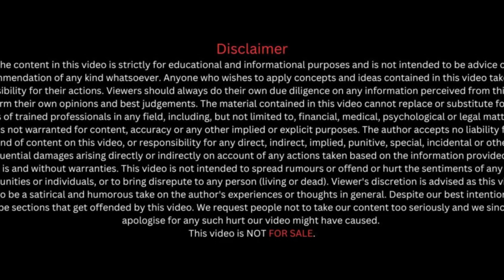dhoni name nahin ek brand hai | this video is for dhoni's fan | by Intekhab Alam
please watch this new motivation video on motivation video  till the end and also do share this with everyone! who are wanting to motivate always during study time.

Also, Do Get connected with me on the below social media channels and do ping me if you have any queries!!

Feel Free to Message me out , whether it be a small or large Query or if you are tensed or anything, I will try my best to reply to everyone of you out There!